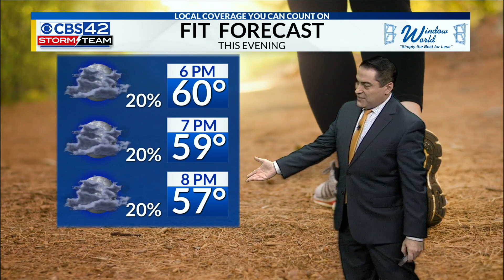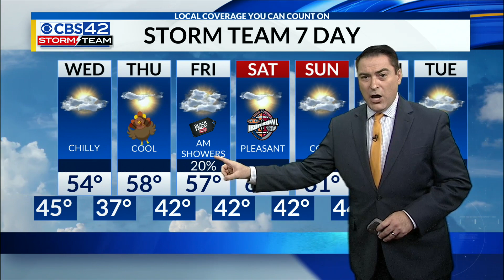November 21st Afternoon Weather Update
Chief Meteorologist Dave Nussbaum says it will be a mostly cloudy and chilly night across Central Alabama. We stay chilly on Wednesday with some sunshine. Then it will be dry and cool for Thanksgiving.